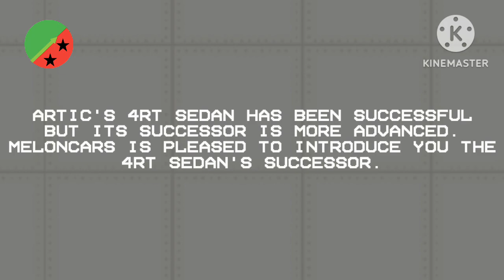MelonCars Picana - a successor to @Artic21's 4RT Sedan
Some stuff may not belong to me like the music.